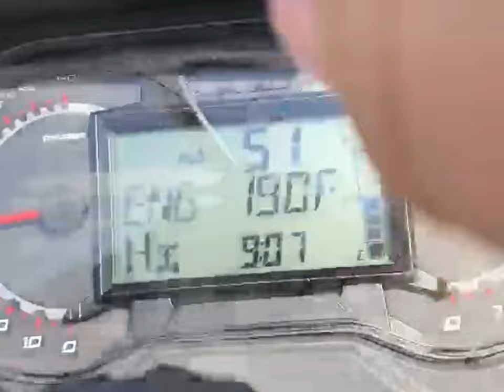Sand Mountain - Sandbox Crew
Sand Mountain Nevada - Sandbox Crew 🏝🏖